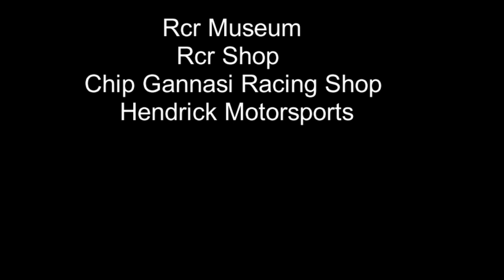RCR museum & RCR Shop & Chip Gannasi Racing & Rick Hendrick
RCR museum
RCR Shop
Chip Gannasi Racing
Hendrick Motorports